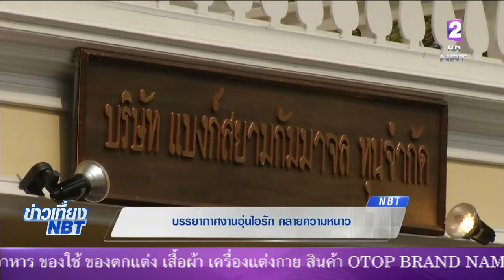'อุ่นไอรัก คลายความหนาว' ประชาชนทยอยเที่ยวชมงานต่อเนื่อง